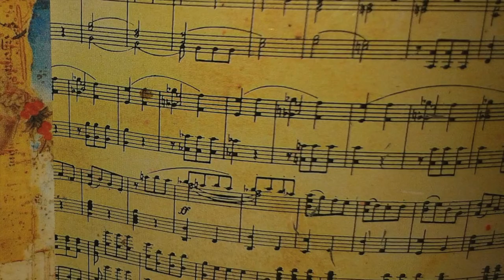Online-Andacht zum 1. Advent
Text: Pfarrer Dr. Arne Dembek